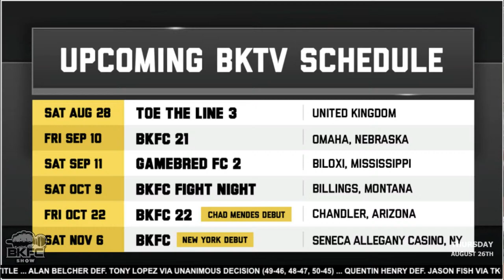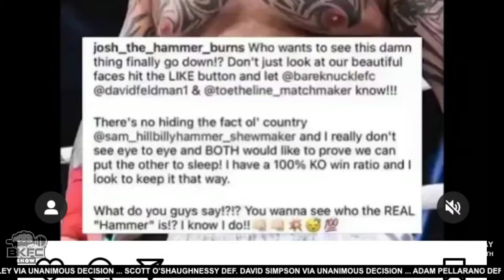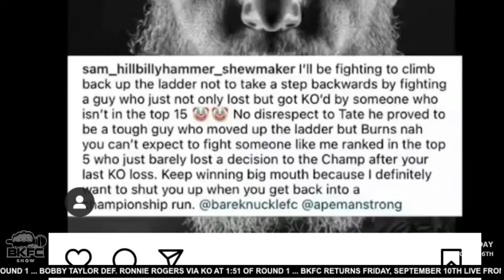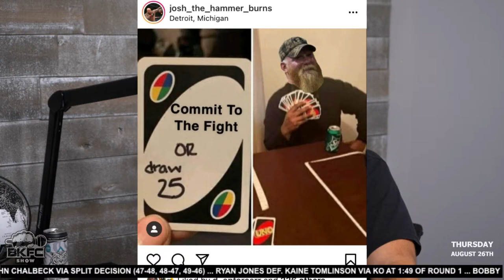What Happened at BKFC 20?! The Good, The Bad & The Ugly! | The Bare Knuckle Show Episode 36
The guys are back into the studio & breaking down the good, the bad and the ugly from BKFC 20! Joining us live will be Melvin Guillard & YOU can join the conversation live or leave us some comments below to weigh in!

Watch BKFC 21 live on Friday, Sept. 10th at 7PM EST exclusively on the BKTV App!

Bare Knuckle Fighting Championship is taking over Omaha, Nebraska on Friday, September 10th! BKFC 21: Cochrane vs. Richman will be taking place at the Ralston Arena and will feature an action packed night filled with bare knuckle bouts!

Dakota Cochrane puts his perfect 3-0 record on the line as he faces "The Marine" Mike Richman in the main event of the evening. In the co-main event, Sam Shewmaker will face Josh Burns in a clash of heavyweights. In the featured bout of the evening, Houston Alexander will toe the line against Wes Combs! There will also be over 9 additional bare knuckle fights on this amazing card!

Watch BKFC 21 live on Friday, September 10th at 8PM EST exclusively on the BKTV App!

BKFC 21 CARD
- Dakota Cochrane vs. Mike Richman
- Sam Shewmaker vs. Josh Burns
- Houston Alexander vs. Wes Combs
- Ryan Roberts vs. Jorge Gonzalez
- Jason High vs. Rocky Long
- Sean Wilson vs. Will Shutt
- Kevin "TJ" Benson vs. Cody Land
- Keilen Fantroy vs. Juan Carlos Deleon
- Erick Murray vs. Roberto Guzman
- Adam Valcourt vs. Jeff Souder
- Marina Coffman vs. Gabrielle Roman
+ more additional bouts!